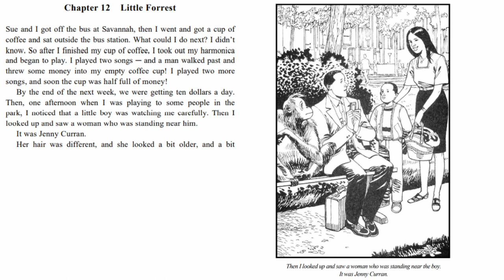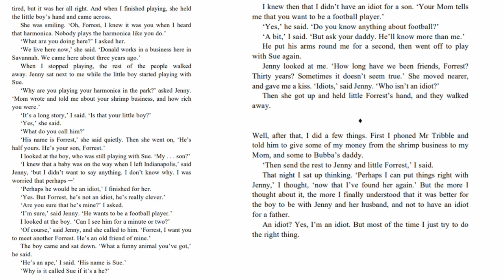Forest Gump - AudioBook I Chapter 12 I English level 3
One day when Curtis had to change a wheel on the car, I helped him.
‘If you’re an idiot,’ he said angrily, ‘how do you know how to do that?’
‘Maybe I am an idiot,’ I said, ‘but ‘I’m not stupid.’
I was born an idiot, but ‘I’m cleverer than most people think.
We quickly realize this is true in this wonderfully warm and
funny story about Forrest Gump, a good-hearted young man
from Alabama in the USA. He wins a medal for being very brave in
the Vietnam war and meets the President of the United States of
America. He becomes a footballer, a film star, a businessman and he
goes into space. And his best friend is an ape called Sue!

Forrest Gump is now a film, with Tom Hanks and Sally Field in it.
Tom Hanks won an Oscar for the film in 1994. In its first eighteen
days, the film of Forrest Gump took $100 million in American
cinemas — more than any other film that Paramount Pictures has
made before. Forrest Gump is an unusual man who does a lot of
unusual things. Millions of ordinary Americans liked the film. They
felt Forrest Gump’s story was also partly a story about themselves
and about America from the 1960s to today. Forrest Gump lived
the ‘American Dream’. It doesn’t matter if you are rich or poor, you
can be anything you want to be.